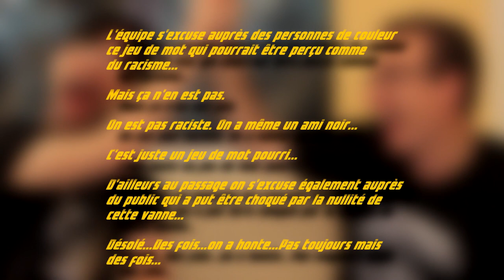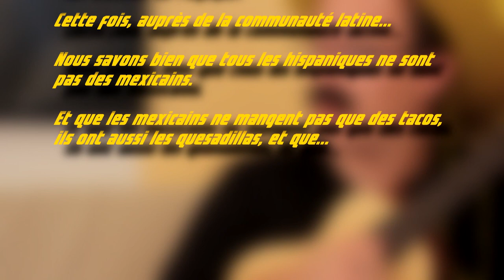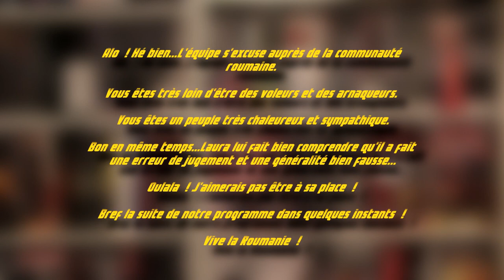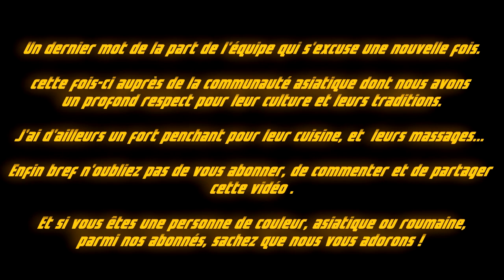On verra bien Episode 3 - Rogue One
3eme épisode de la Web série "On verra bien" !

Jerem et Ad viennent de découvrir la dernière bande-annonce de "Rogue One".

L'un est très motivé, L'autre beaucoup moins.

"On verra bien" est une web série dont la particularité est de synthétiser les débats, les avis que l'on peut lire et trouver sur les forums.
Où l'un des protagonistes représentent les haters et l'autre les fanboys.